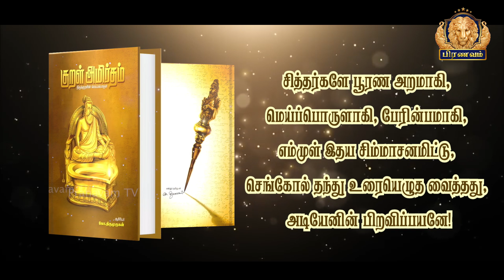உள்ளத்தை சுத்தப்படுத்தும் ‘குறள் அமிர்தம்’ - கவிஞர். ரவிபாரதி மற்றும் முனைவர். சின்னையா|Pranavam TV